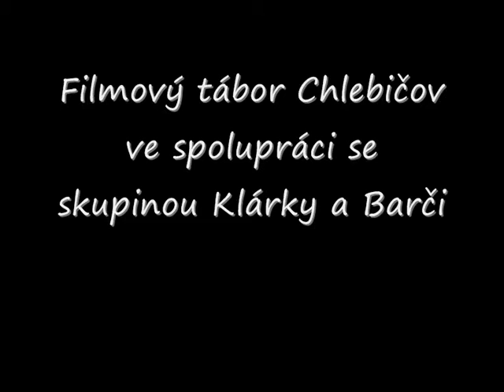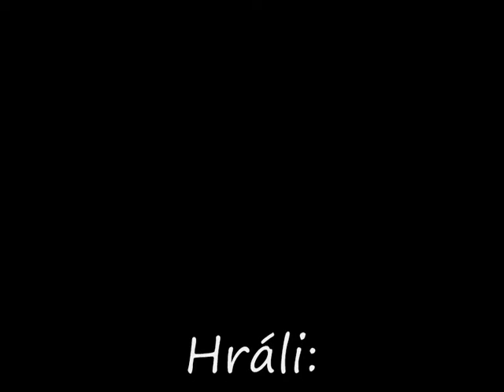Ať žijí duchové - tábor Chlebičov 2015